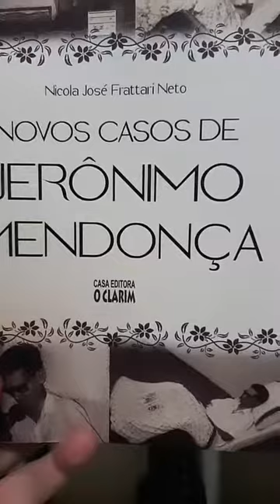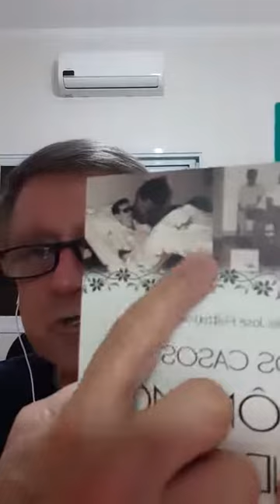# 201 - No hospital (72) - Novos Casos de Jerônimo Mendonça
Momentos com Jerônimo Mendonça - Novos Casos de Jerônimo Mendonça de Nicola José Frattari Neto.